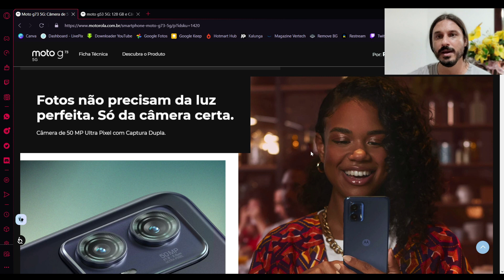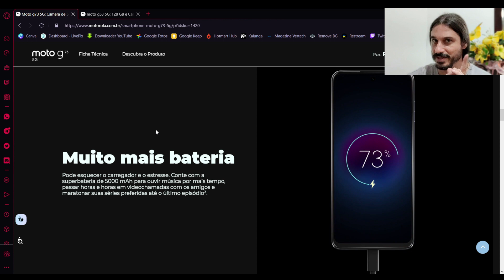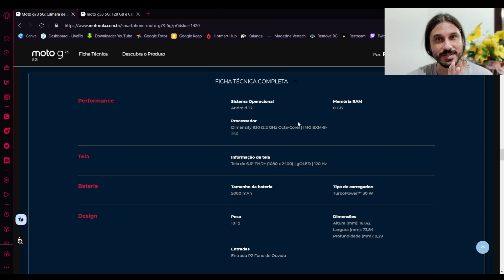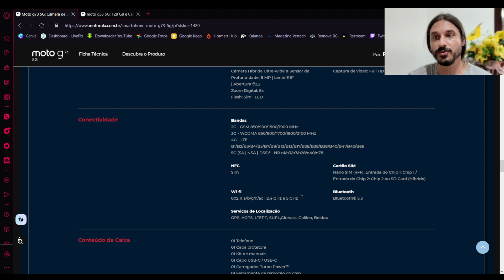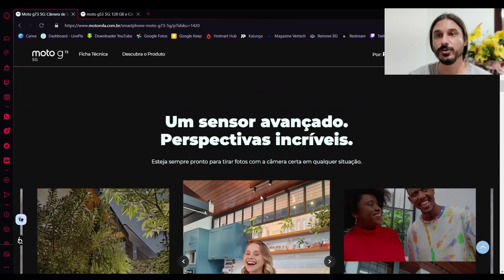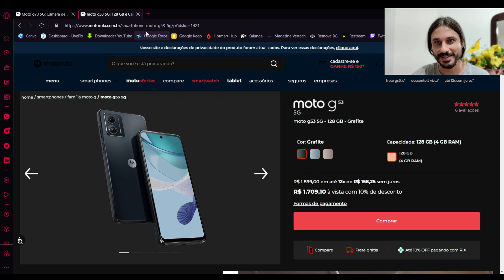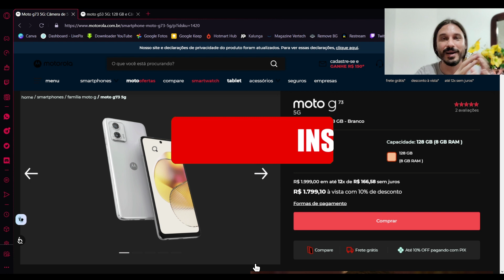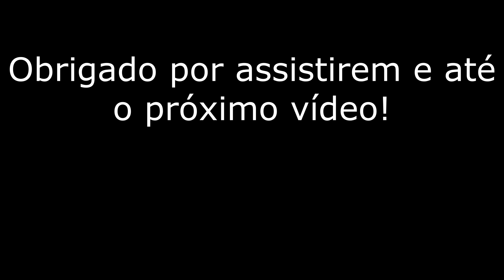Lançamento: Motorola Moto G73 5G | ESSE TÁ TOP DEMAIS!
E no vídeo de hoje, falo um pouco sobre o mais recente lançamento da linha Moto G 2023, e estou falando do recém-lançado Moto G73 5G!
Com specs de respeito, incluindo o chipset MediaTek Dimensity 930, 8GB de RAM, 128GB de armazenamento, som estéreo Dolby Atmos, tela gOLED Full HD+ de 120Hz e câmera principal de 50MP, esse carinha tem tudo pra ser um dos melhores aparelhos da linha G em muito tempo!

Então, já chega no like, se inscrevendo e compartilhando o vídeo!